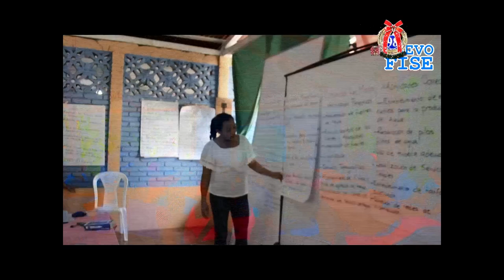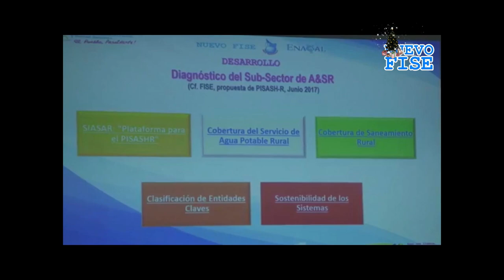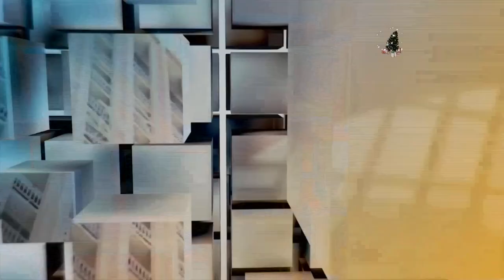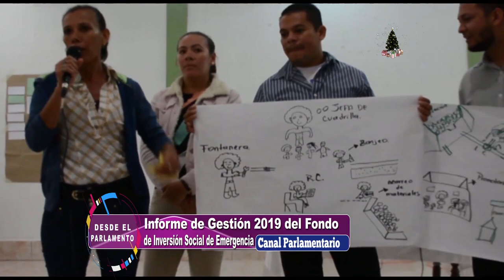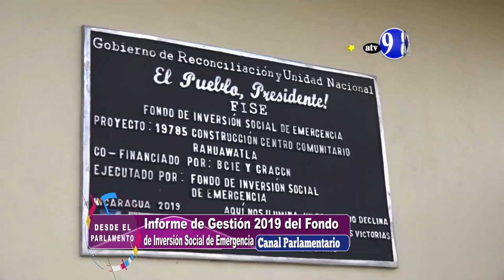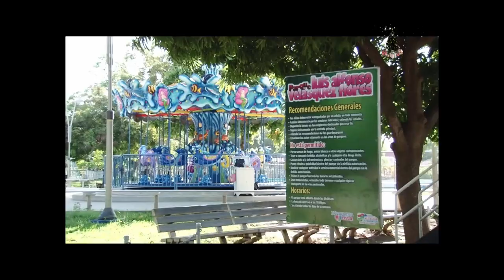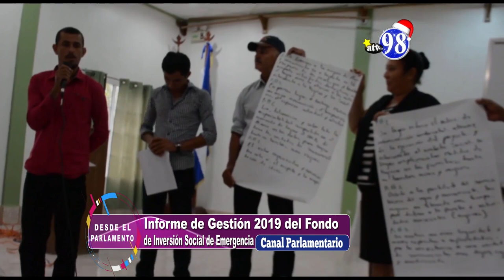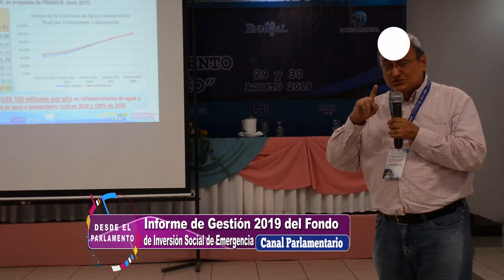DESDE EL PARLAMENTO MARTES 17 DE DICIEMBRE 2019